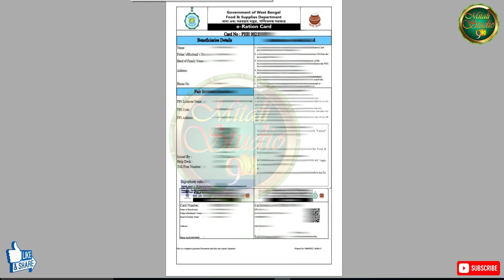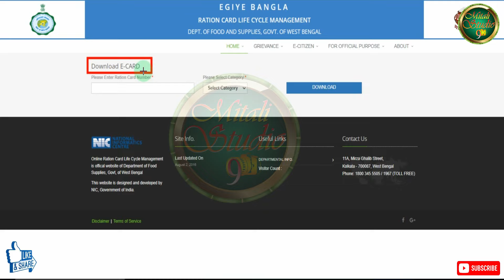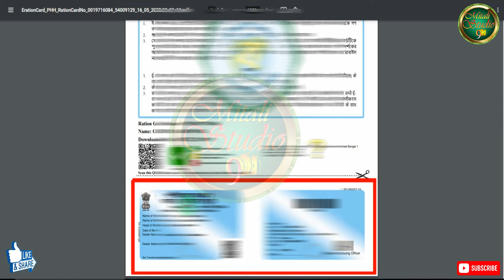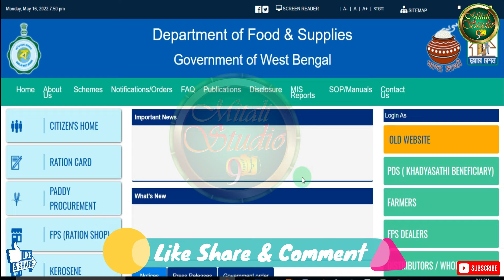WB Online Digital E-Ration Card Download Full Process 2022 | How to Download E-ration Card online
In this video I discuss How to Download E-ration Card online & WB Online Digital E-Ration Card Download Full Process 2022 in bengali.